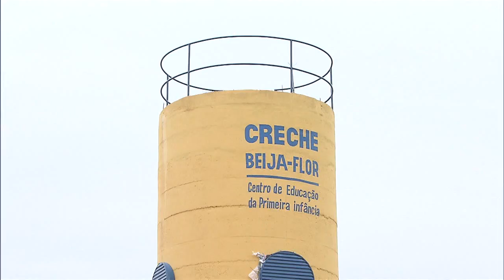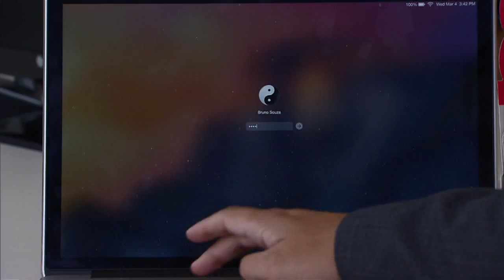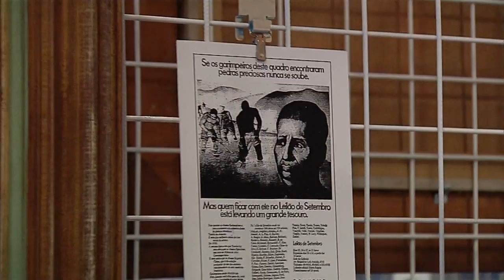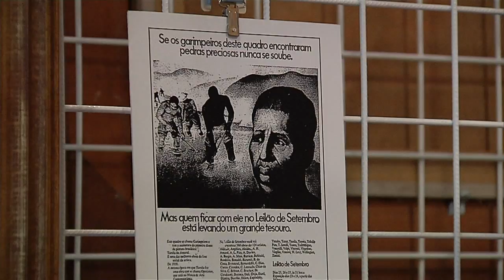Jornal NBR NOTÍCIAS na íntegra - 5 de março